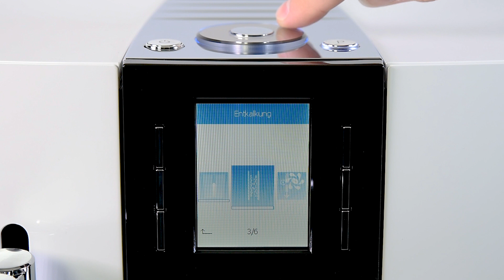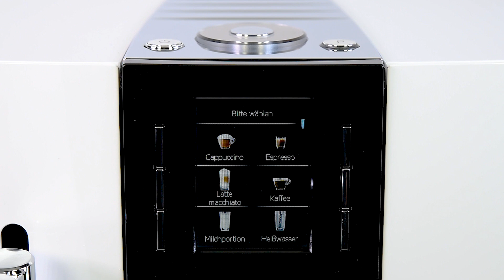JURA J6 - Milchsystem reinigen